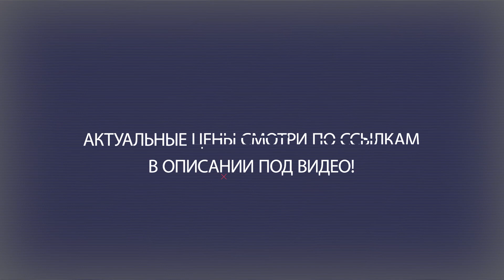Сабельная пила Makita JR3051TK